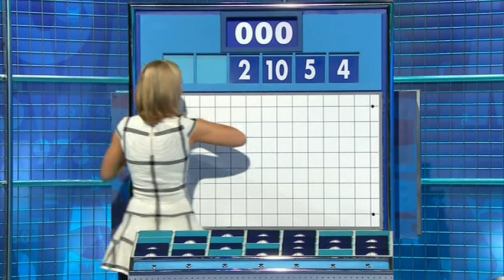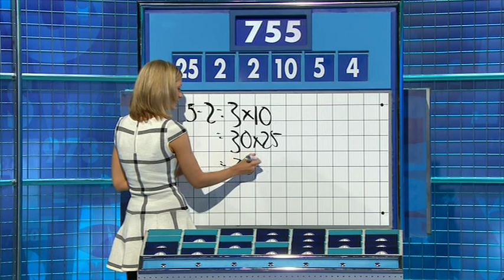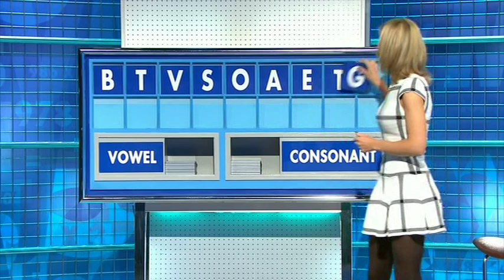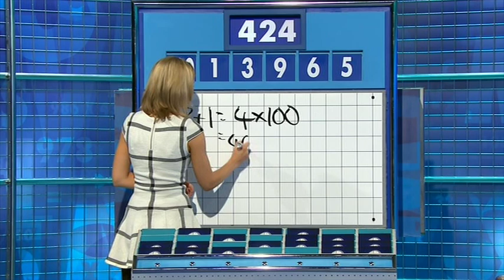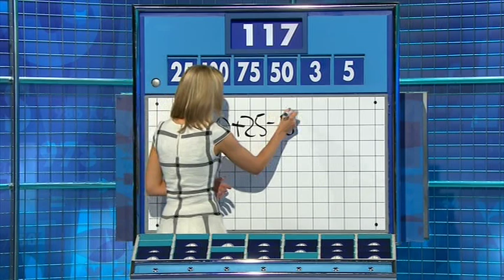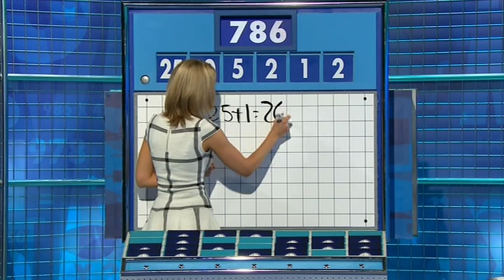Rachel Riley - Countdown 71x088 2014,11,20 0537c